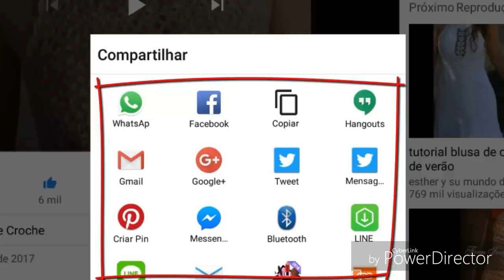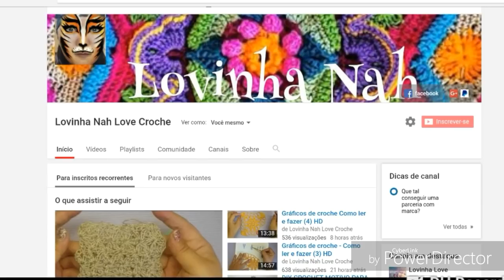A PEDIDO PONTO FANTASIA SAIDA DE PRAIA HIPPIE COM GRÁFICOS COMPLETO